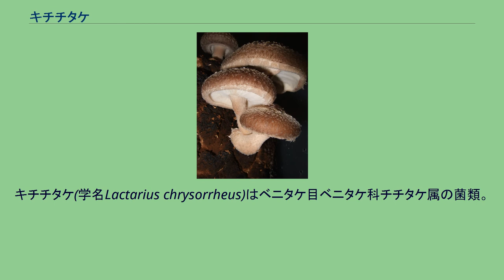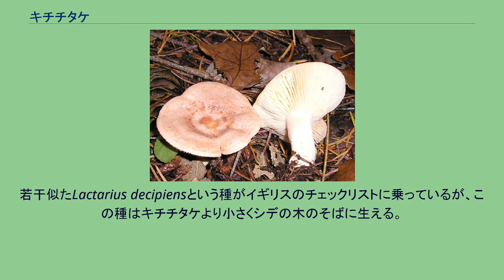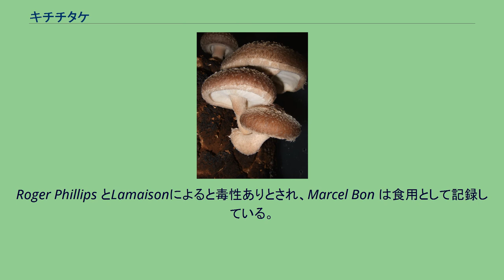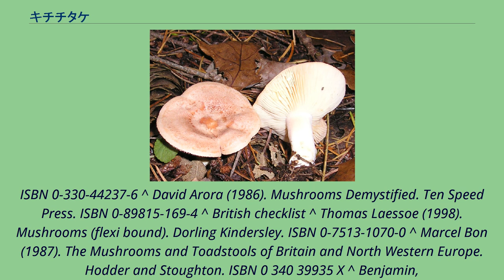キチチタケ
キチチタケ(学名Lactarius chrysorrheus)はベニタケ目ベニタケ科チチタケ属の菌類。
これらの種は英語圏ではMilkcapsとして知られている。
近年ではYellowdrop Milkcapとして知られている。
色は薄い鮭の身のような色。
毒をもっており、楢の木と共生する。
この種を最初に定義したのはスウェーデンの近代菌類学の祖であるエリーアス・フリースである。
この種の名前となるchrysorrheusのchryso-は古代ギリシャ語で「金色の」を表しており、rheosは「噴き出す」を意味している。
英語圏での一般名にはyellow milkcap、yellowdrop milkcapなどと呼ばれている。
この傘は直径3~8cm程度であり、薄い鮭色のような色をしている。
荒れた円や帯のように並んだ暗い模様がある。
始めは饅頭型であるが、時間と共に扁平型になり、最終的には浅い皿のような形状になっていく。
普通は平面であるが、稀に端に裂片のようなものが見られる。
端の部分には毛は生えていない。
白く、もみ革の様な表面の柄を持っており、時々、柄の下部が薄くピンク色の平坦な状態になっている。
柄は空洞で円筒であり下部は若干膨らんでいる。
ひだは垂生であり、ややピンクがかっている。
胞子紋は乳白色であり、若干鮭色をしている。
これらは初期にはほとんど近い種である。
肉は白く、味は辛い。
しかし、自ら分泌する豊富な乳液によって色がついていく。
この乳は最初は白いが10分から15分ほど空気に晒されていると狐色に近い色に変わっていく。
多くのチチタケ属は色が良く似ている。
しかし、多くの白い乳を分泌して狐色に変わっていく種は多いわけではない。
しかしながら、北東アメリカの木材に見られるLactarius maculatipesやLactarius croceusもこの特徴がある。
また、Lactarius vinaceorufescens も北東アメリカで局所的に見られることがある。
これらの種はイギリスでは見つかっていない。
若干似たLactarius decipiensという種がイギリスのチェックリストに乗っているが、この種はキチチタケより小さくシデの木のそばに生える。
キチチタケは夏から秋にかけてみることができる。
北半球で多く見られ、ヨーロッパ、北アメリカ、北アフリカなどに見られる。
イギリスではカシと共生していることが多い。
Roger Phillips とLamaisonによると毒性ありとされ、Marcel Bon は食用として記録している。
幾つかの毒のあるチチタケ属は食すると主に胃腸などの消化器系に悪影響を与え、深刻な状況になることもある。
分泌している乳液は非常に辛い。
^ Liddell, Henry George and Robert Scott (1980). A Greek-English Lexicon (Abridged Edition). United Kingdom: Oxford University Press. ISBN 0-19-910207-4 ^ a b c Lamaison, Jean-Louis; Polese, Jean-Marie (2005). The Great Encyclopedia of Mushrooms. Könemann. p. 49. ISBN 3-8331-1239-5 ^ a b c Roger Phillips (2006). Mushrooms. Pan MacMillan. pp. p. 25.
ISBN 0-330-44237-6 ^ David Arora (1986). Mushrooms Demystified. Ten Speed Press. ISBN 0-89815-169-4 ^ British checklist ^ Thomas Laessoe (1998). Mushrooms (flexi bound). Dorling Kindersley. ISBN 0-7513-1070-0 ^ Marcel Bon (1987). The Mushrooms and Toadstools of Britain and North Western Europe. Hodder and Stoughton. ISBN 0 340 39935 X ^ Benjamin,
Denis R. (1995). Mushrooms: poisons and ...